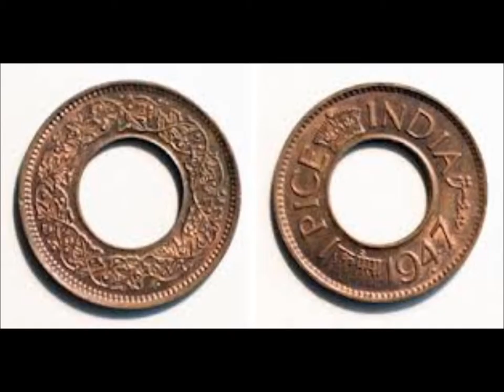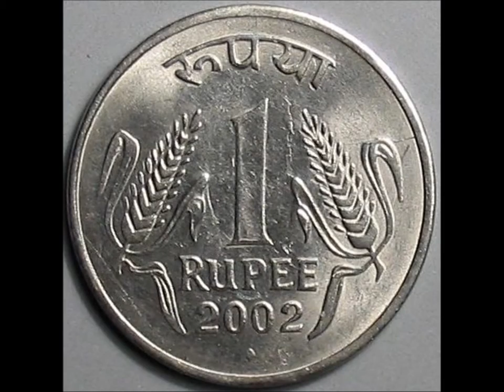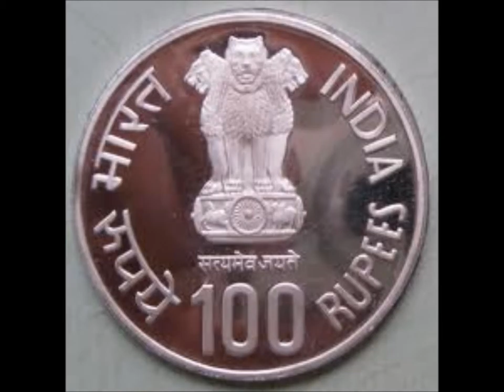Copy of collection of indian coins from independence 1947